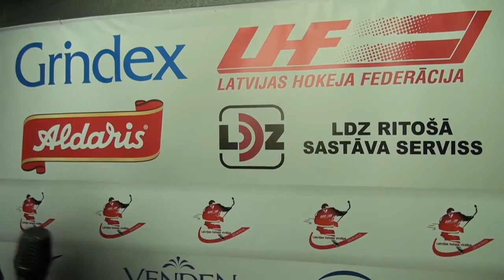Intervija - Rodrigo Laviņš